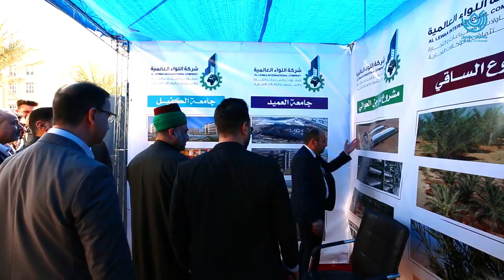اختتام فعاليات معرض الوظائف الثاني في جامعة الكفيل